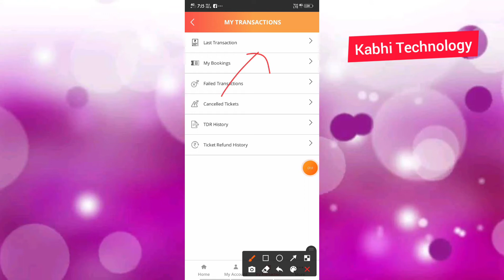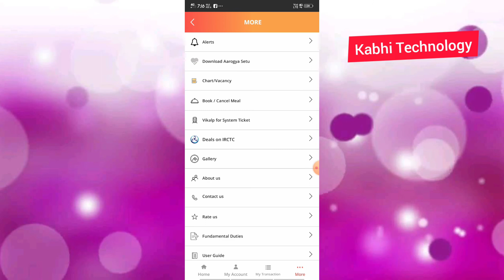Amount Deducted but Ticket Not Booked |IRCTC status not booked|irctc refund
Hi me Devendar
Is viseo ham janenge ticit book krte time paisa cut gya or ticit nhi hua kese kre refund